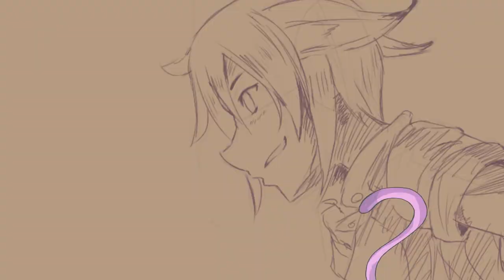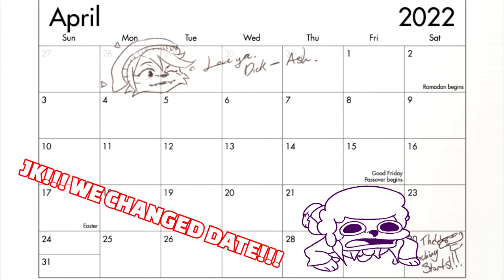2 RUTHLESS 2 ROUGHHOUSE TRAILER + merch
We approach more melee.